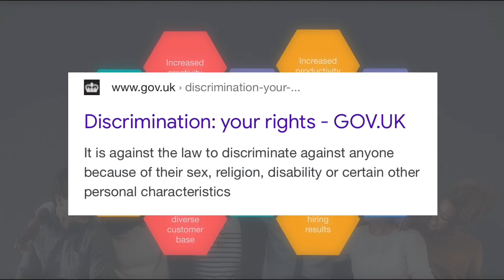A Beginners Guide to Diversity and Inclusion Ep 3: What is diversity and inclusion? Openreach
A series of short videos about diversity and inclusion made for Openreach members￼